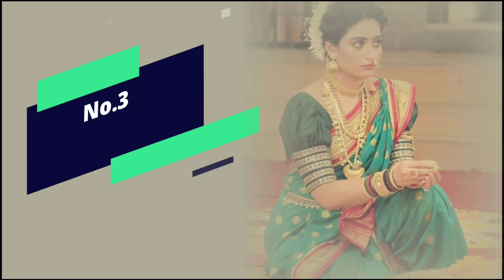टीवी इंडस्ट्री की इस एक अभिनेत्री ने अपनी खूबसूरती से पछाड़ा टीवी की इन अभिनेत्रियों को...